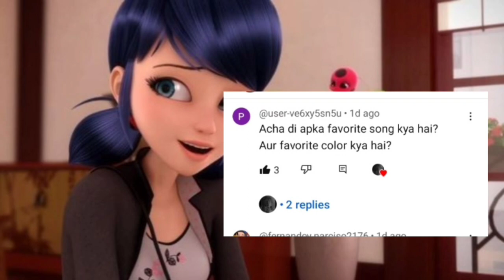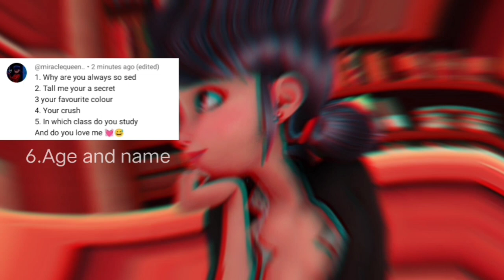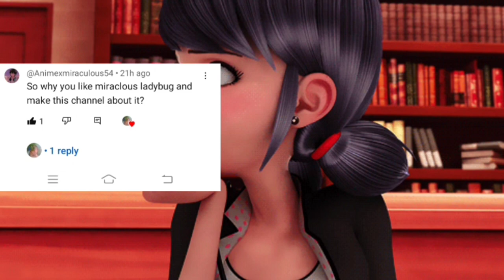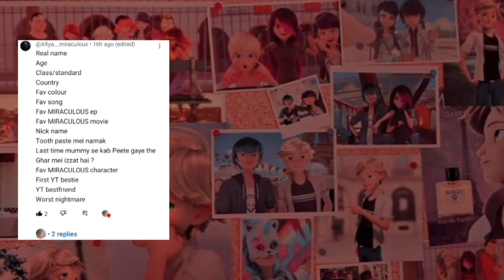Voice reveal ........👀🤭😅 and alos QNA vdo 🤭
@Marinettecuteedits @Afiya__miraculous @miraclequeen.. @Lachimolala3409 @Animelife54-24 @AdreinAgrest977 @jiyasartandcraft @Alaka___art___girl @Marinetta143 @Trendy_Girl_03 @ladycreation8163 @Ladynette Editz @Ladynoireditz11